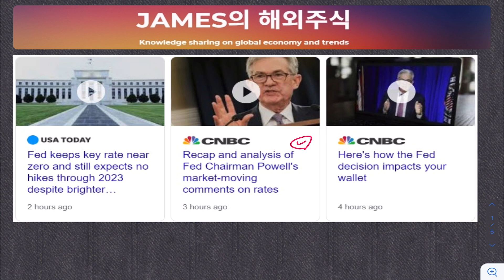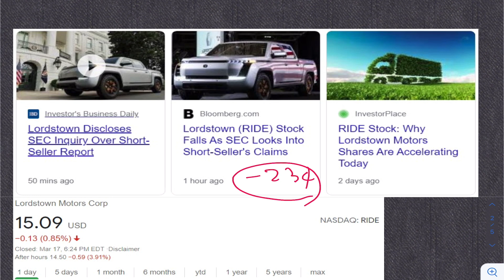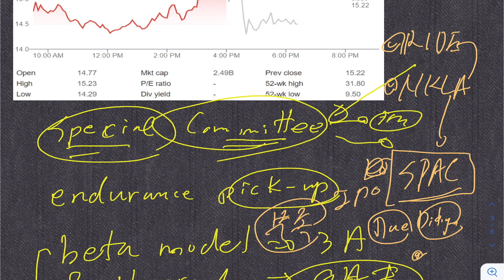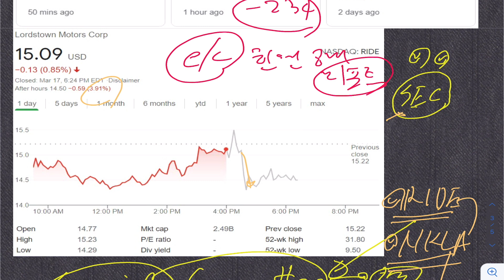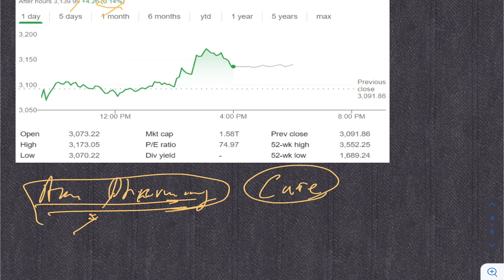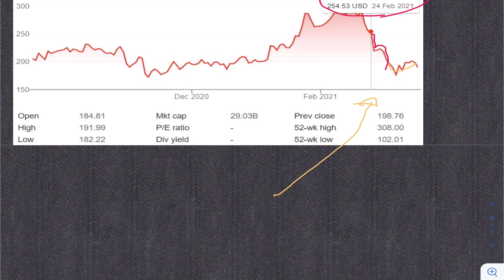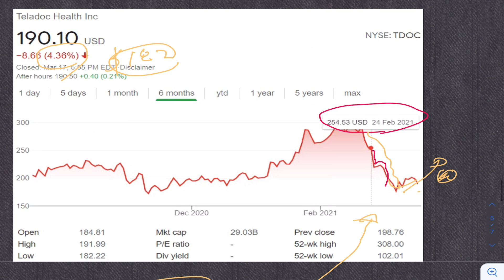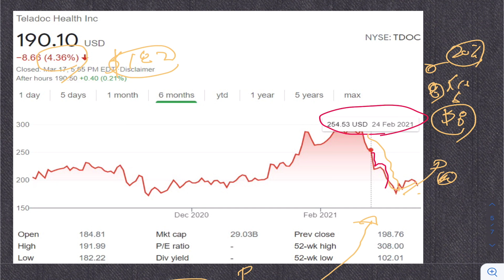FOMC 연준의 충격적 변화, RIDE 힌덴버그 공매도, 아마존 케어로 텔라닥은 떨고 있나?